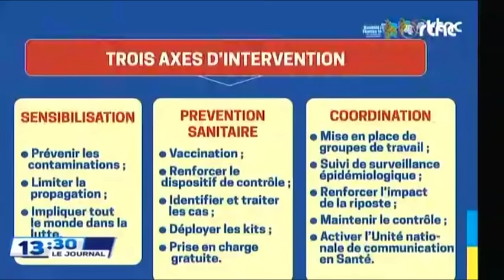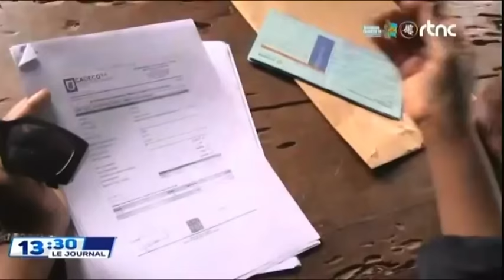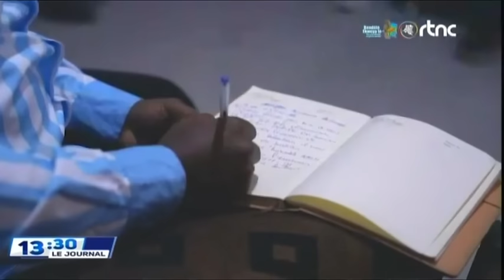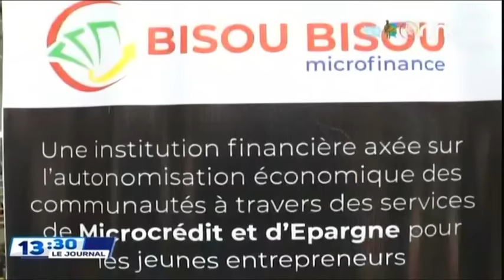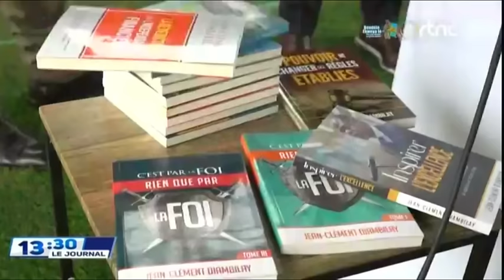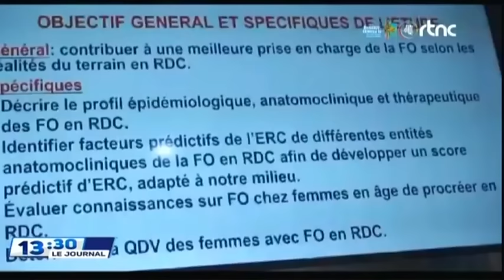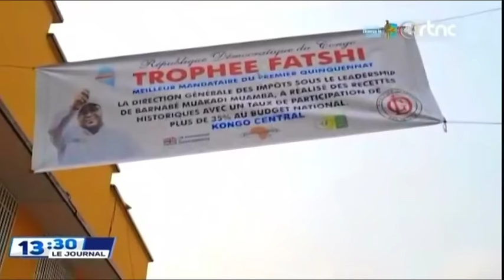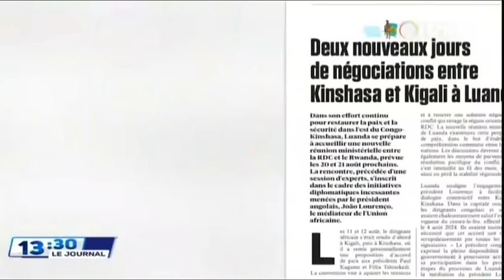🔴SUIVEZ : LE GRAND JOURNAL DE CE VENDREDI LE 16.8.2024 EDITION 13H00